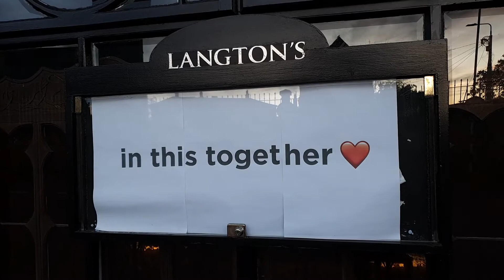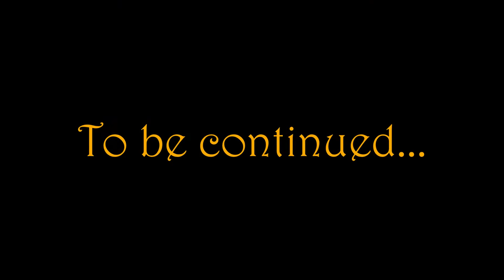Kilkenny COVID-19 Lockdown (Part 2) "John St" by Rue Photography 7/4/20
Part 2 exploring Kilkenny during the COVID-19 lockdown (7/4/20).
I describe my thoughts, feelings & experiences as I explore this beautiful medieval city of Ireland.
Government guidelines were adhered to in the creation of this vlog.

For a commission free Mastercard sign up with this promo code and get your Curve card for amazing exchange fees abroad and £5 to spend anywhere, & the card is free too!